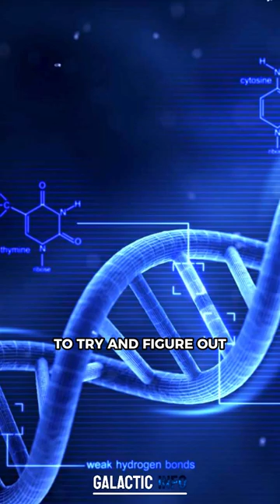Forrest Galante Discovers Cape Lion DNA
Forrest Galante tells a crazy story of darting a giant lion form 30ft to joe rogan!